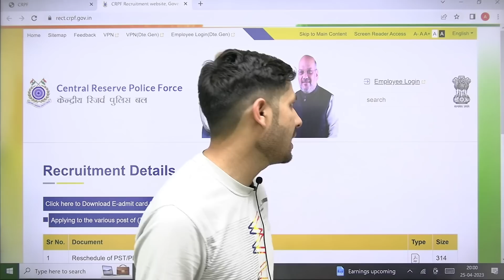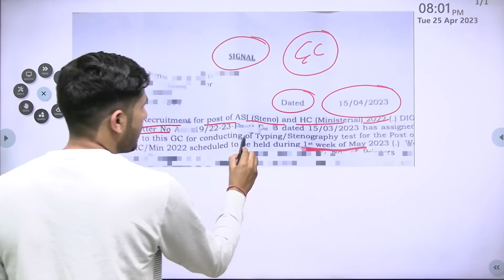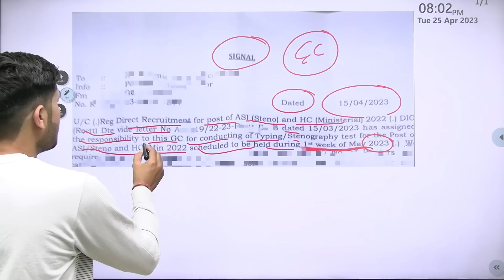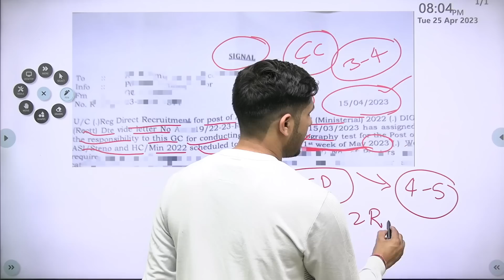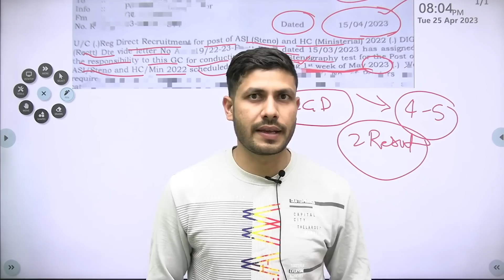CRPF HCM Result 2023 | CRPF HCM Typing Date 2023 | CRPF HCM Ka Result Kab Aayega 2023 |CRPF ASI 2023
What is the pattern of CRPF head constable ministerial exam 2023?
What is the cut off for CISF HCM previous year?

CRPF Head Constable Ministerial total marks
CRPF Head Constable Ministerial Cut off 2021
CRPF HCM Cut off 2019
CRPF total marks

crpf hcm new vacancy 2022,crpf hcm syllabus 2023,crpf recruitment,crpf head constable ministerial syllabus 2022,crpf head constable ministerial syllabus 2023,crpf hcm general aptitude kya hai,